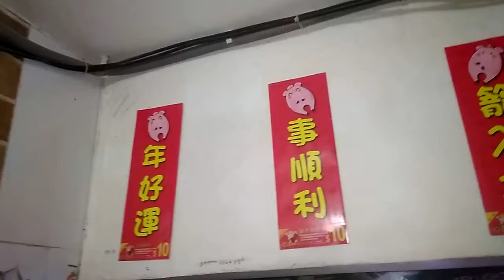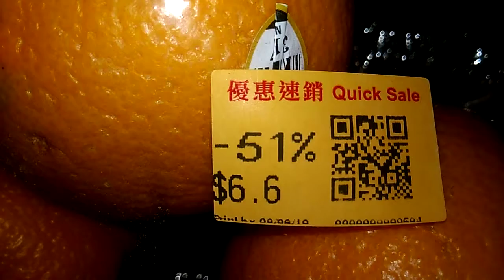特價的 （ 新奇士橙 ） 。 於惠康連鎖式超級市場購買的 ， （ 只需 ） 港幣 6 元 6 角有 3 個的 （ 新奇士 ） 牌的鮮橙 。 VID 20190608 230634